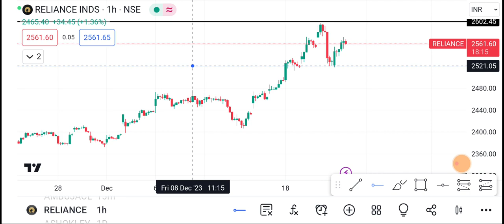Reliance | Reliance share latest News | Reliance share price today